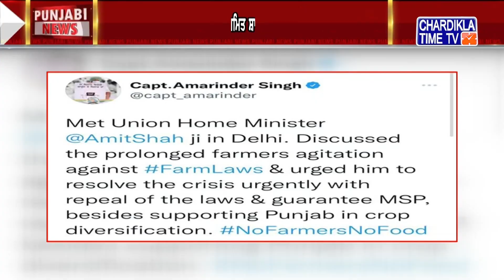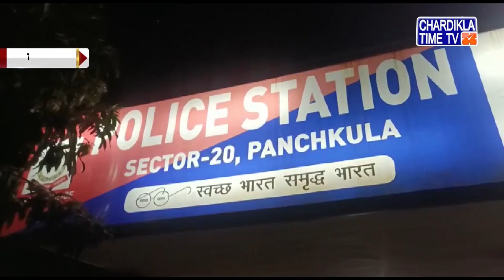Punjabi News Live Today | Punjabi Latest News Today | Fast News | Top News | Chardikla Time Tv News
Punjabi News Live Today | Punjabi Latest News Today | Fast News | Top News | Chardikla Time Tv News | 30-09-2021 | 11-30 am news